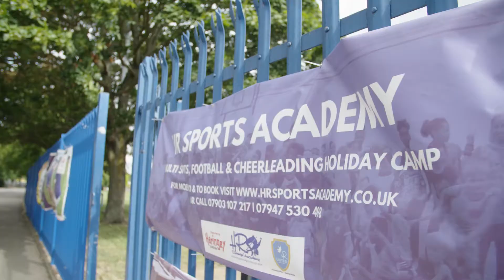Start-ups in London Libraries: HR Sports Academy